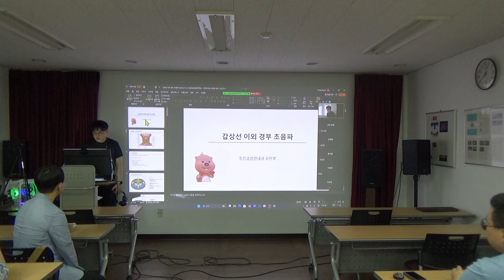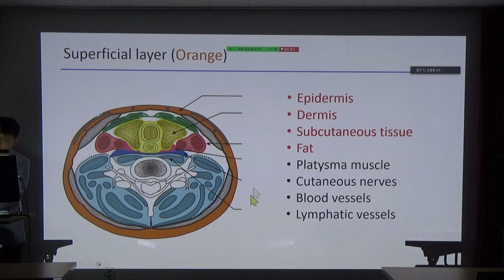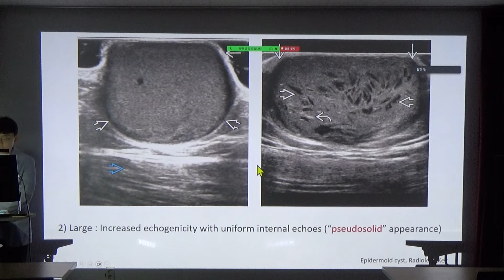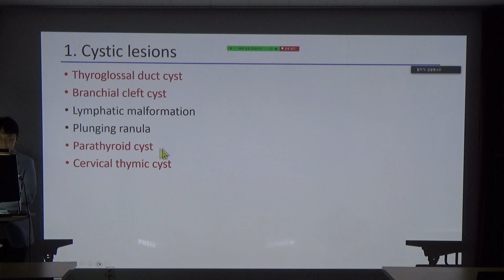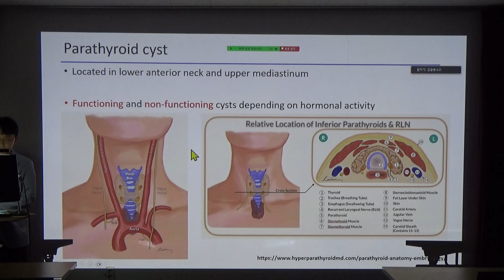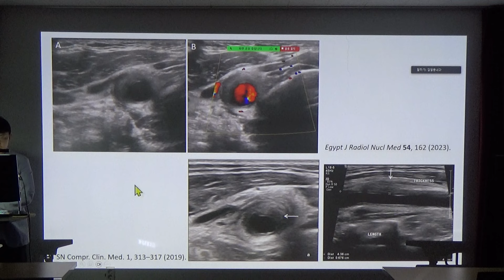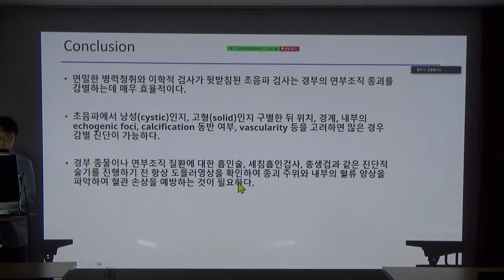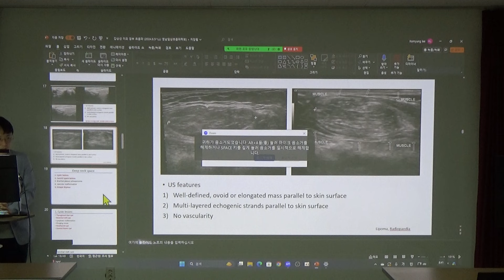2024년 6월 5일 영임초 강의 - 갑상선과 경부 초음파(Dr.김한별)